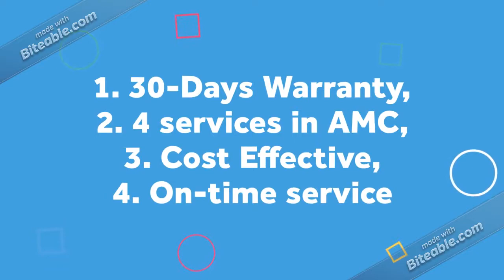Top 3 Pest Control Service Provider in Mumbai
Living in Mumbai?….

Looking for Pest Control Service?……

Don’t worry.. Just scroll &amp; know Top 3:

1. UrbanClap: Service Expert

These guys offers Cockroach &amp; Ant Control, Termite Control in Thane, Bedbug Control in Mumbai, Rodent Control in Mumbai, Mosquito Control in Mumbai.

Best Thing: Costly but effective, 3 service in AMC, On-Time Service.

2. PCI: Pest Control India

These guys offers Cockroach &amp; Ant Control, Termite Control in Mumbai, Bedbug Control in Mumbai, Rodent Control in Mumbai, Mosquito Control in Mumbai.

Best thing: Years of experience, Slightly costlier than above but best in business, Always available.

3. ADOFIX: Home based Products &amp; Service Provider

These guys offers wide range of services like Combo Pest Control (Cockroach + Ant + Fly), Cockroach Control, Bedbug Control, Termite Control, Mosquito Control, Rodent Control.

Best thing: 30-Days Warranty, 4 services in AMC (Instead of 3), Cost Effective, On-time service.